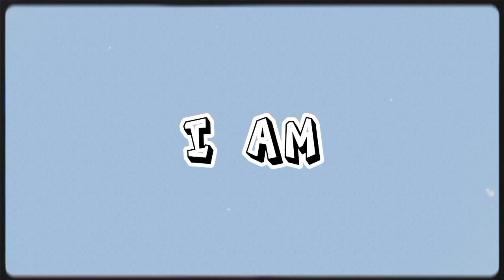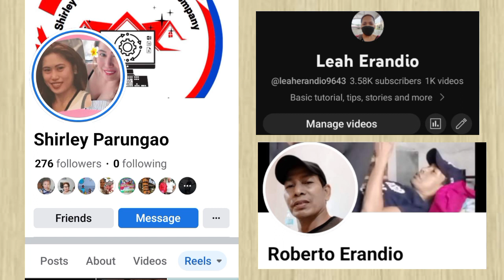Paano maglaro ng Sungka